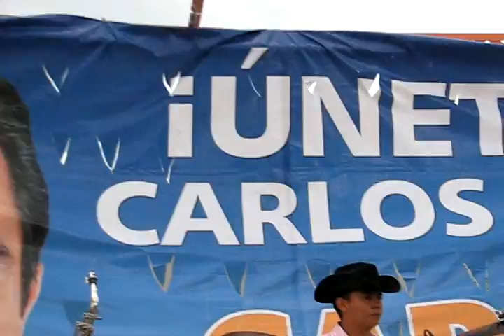GRUPO ELEGIDOS CON BORRUEL EN CUAUHTÉMOC.